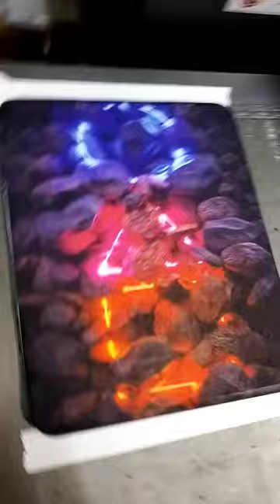Uv print Mouse pad on uv machine youtube #machine printing 😊❤️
uv print mouse pad
how to print uv mouse pad
uv print new idias

my channel
Export designer.